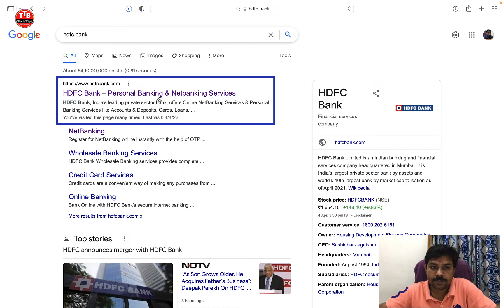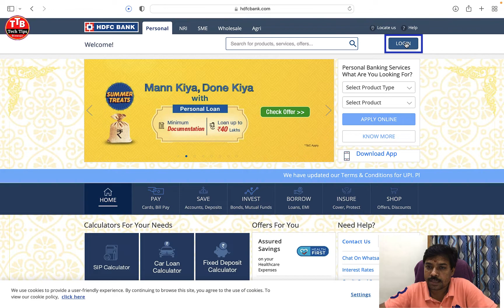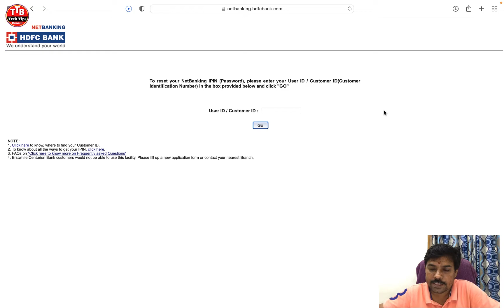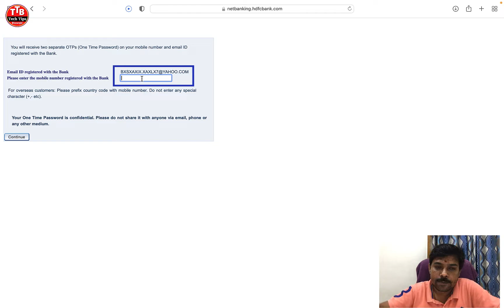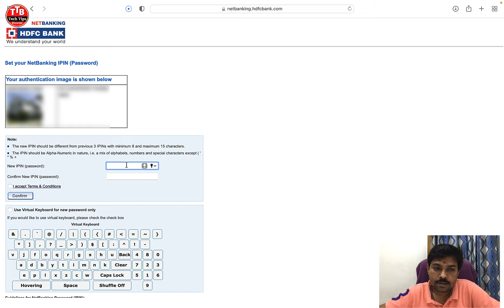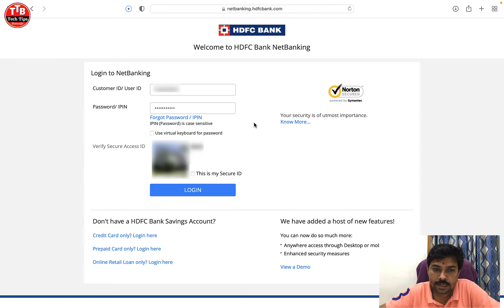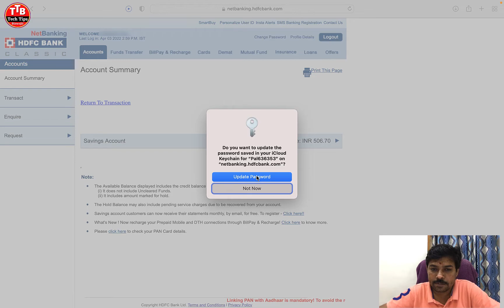Hdfc Bank Net Banking Forgot Password | Hdfc Net Banking Password Forgot Kaise Kare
Queries Solved:-
1.hdfc bank net banking forgot password
2.how to hdfc bank forgot password
3.hdfc bank debit card password forgot
4.hdfc forgot password net banking
5.hdfc internet banking forgot password
6.hdfc bank forgot password
7.hdfc net banking forgot password kaise karen
8.hdfc net banking password forgot kaise kare
9.hdfc bank app me forgot password kaise kare
10.hdfc bank net banking forgot
11.hdfc forgot password
12.hdfc netbanking login forgot password reset
13.hdfc mobile app ka password change kaise kare
14.hdfc netbanking password change kaise kare
15.hdfc net banking password kaise banaye